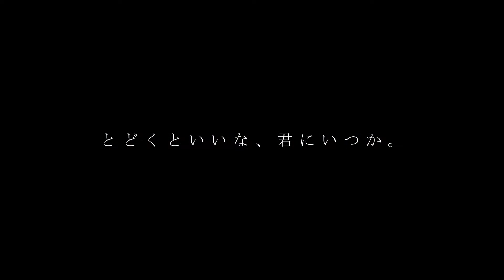ぽわぽわP/アストロノーツ ギター弾いてみた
ぽわぽわPのアストロノーツ（れをるさんcover）をギターで弾いてみました！！